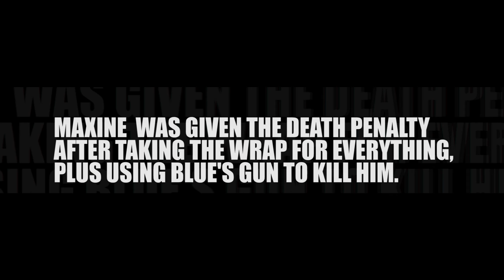BLACK ACELDAMA EPISODE 7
Shot and Directed By#ZOCODEFILMZ
Thank You for tuning in ! Episode 8 Premieres October 2nd . 2016 .
F O L L O W  The Amazing CAST !
Audio Colab with @niholaslargen
Extras @shalisabta @RikJames